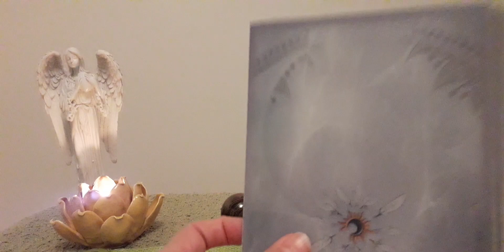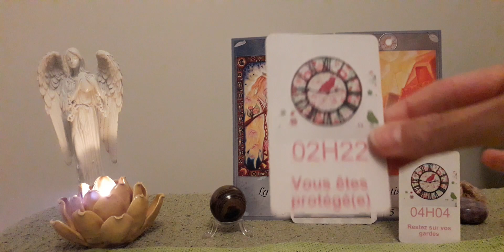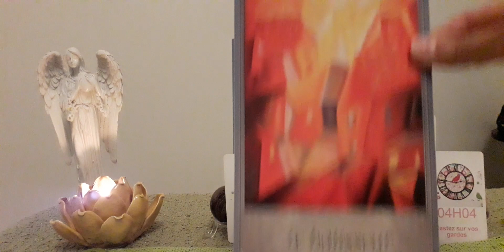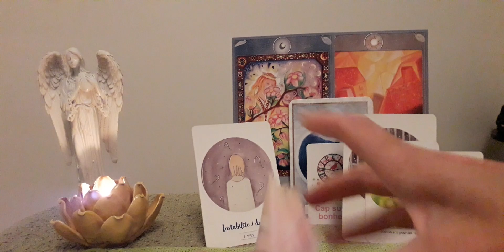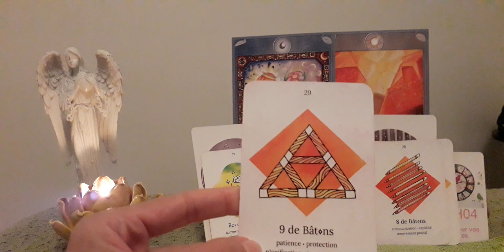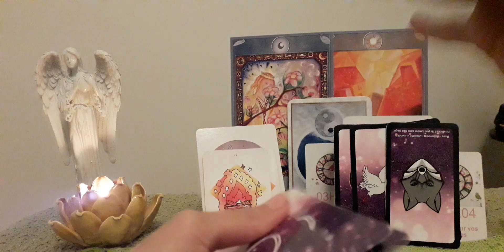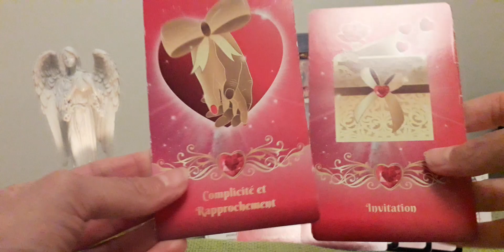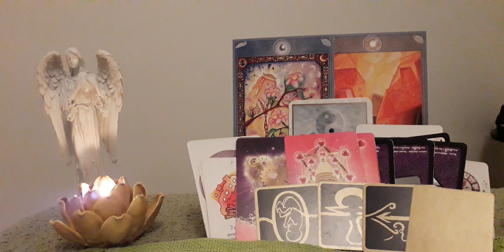Guidance sentimentale💖 Flammes jumelles💖C'est la fin des secrets et la renaissance de l'Amour vrai 💖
Stéphanie B.